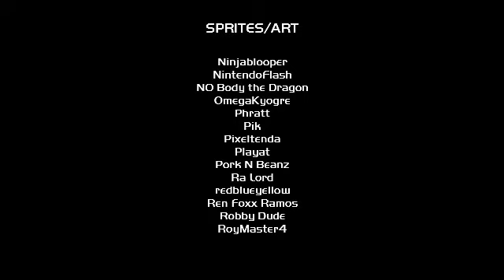SSB Crusade(v0.9.0)(Patch 2) PT(Pt 20)(10-23-14)